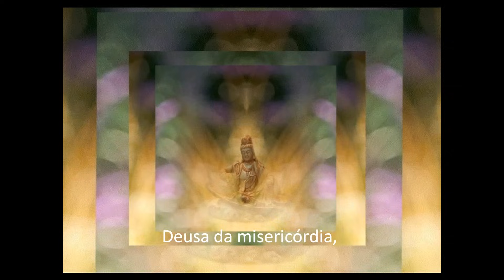Canção de Kuan Yin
Na China no templo em Pequim
Serve a graciosa e Meiga Kuan Yin,
A eras se consagrando,
Ao perdão e à misericórdia.
Kuan Yin! Kuan Yin!
Deusa da Misericórdia,
Ó linda e doce Kuan Yin,
És amor e Graça Divina.
Diriges o fogo violeta.
Às crianças, enfermos e os que sofrem,
A vitória sobre o mal presenteias,
A quem toda a vida perdoa.
Deusa da Misericórdia,
Tua graça, Kuan Yin, é tão grande,
Que envolves o mundo em ti,
Dissolvem-se as trevas pra sempre,
Agora é a vitória da Luz.